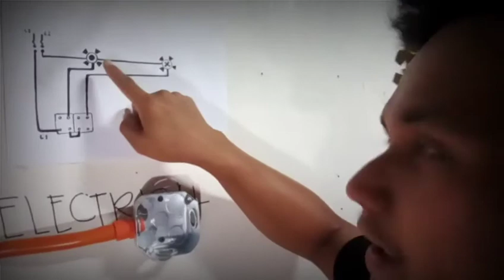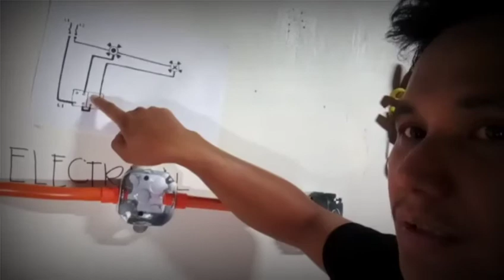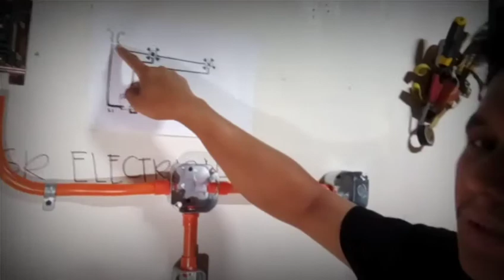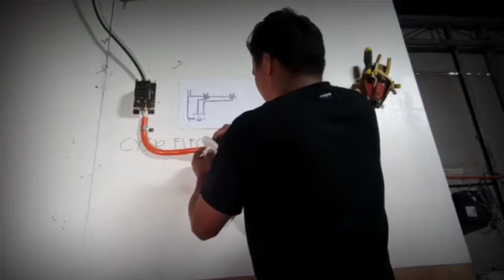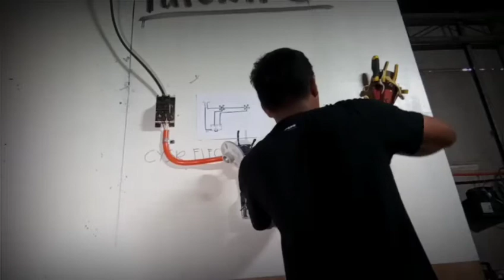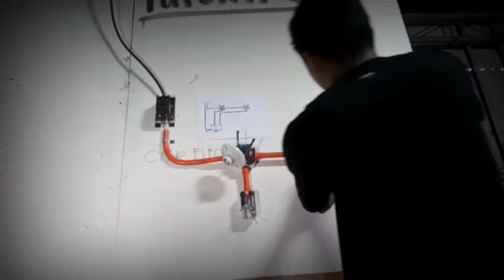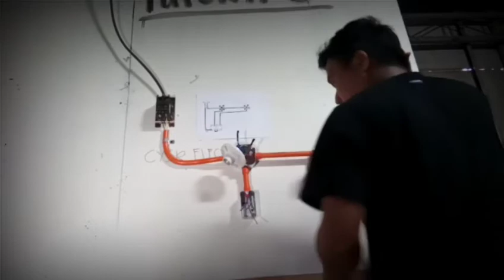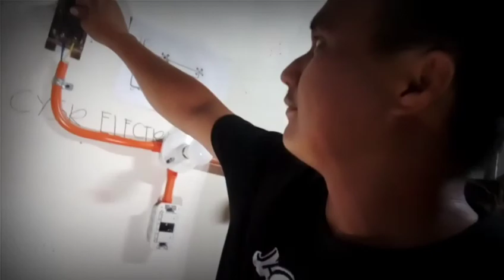How to wiring installation two gangang switch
Pano magwiring ng two gang switch
Please watch till the end, sa loob ng ilang minuto
Matututunan mo agad
Kung paano magwring

how to install two gang switch,
how to install 2 gang switch,
how to install royu 2 gang switch,
how to install 1 gang switch,
how to install royu 1 gang switch,
2 gang switch installationhow to install two gang switch,
2 gang switch installation